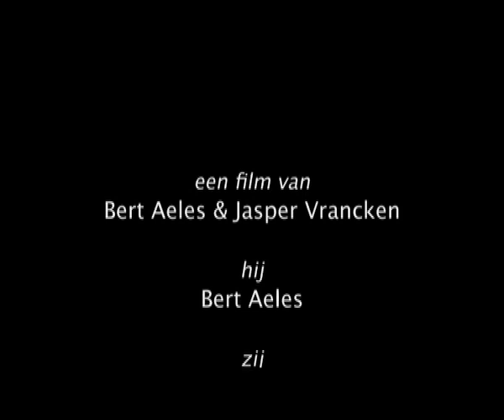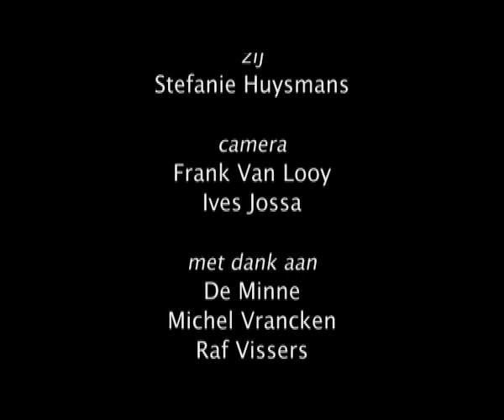One Day Stand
a new short